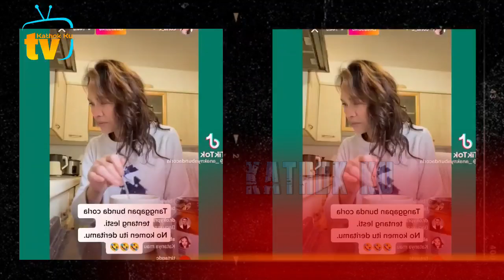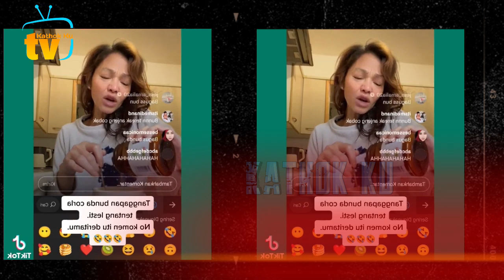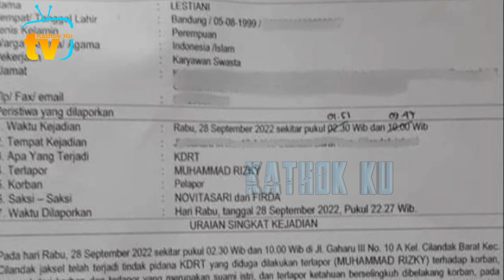W4RN!NG❗️ Bunda CORLA ke Lesti, CABUT LAPORAN KDRT Rizky Billar❓️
Jangan Lupa: _
Thankz!!..